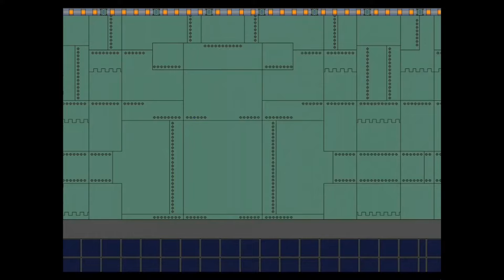WAIT SALLY!! SONIC IS NOT FOOD!!! 🤰☠️ (Sonic The Hedgehog Buffet)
Our channel is dedicated to providing you with top-quality content that showcases the best that indie games have to offer. Our team works tirelessly to deliver flawless gameplay footage that is both entertaining and informative.

Creating this content takes a significant amount of time and effort, but with your support, we can continue to produce high-quality videos on a regular basis. Your contributions help us maintain the quality of our content and keep us motivated to push ourselves even further.

We appreciate your support and look forward to sharing more exciting gameplay videos with you in the future.

🎨 The creative (right) artwork of the masterful artist @WakingSlime
🎨 The creative (right) artwork Color by @BlackOutsiderZ
🎨 The creative animation by the talented artist Kphoria